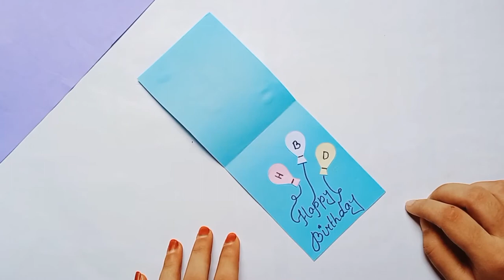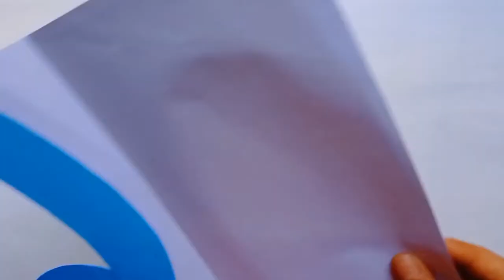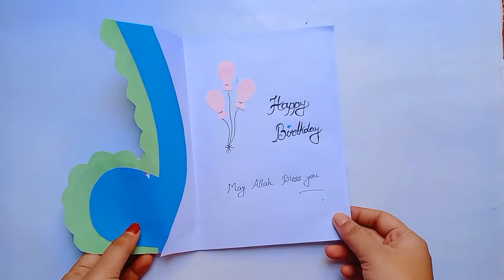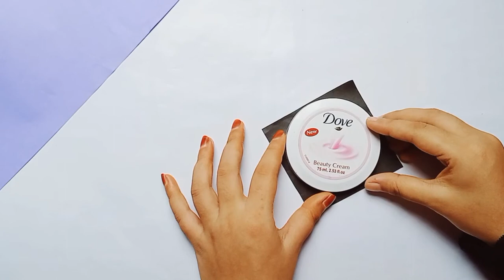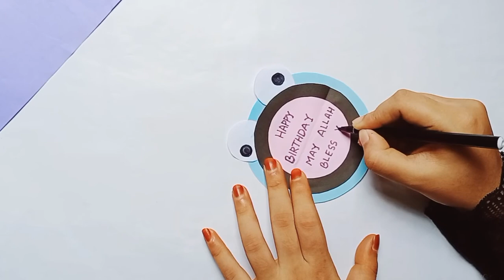8 Beautiful Handmade Birthday card Ideas - HAPPY BIRTHDAY 💙JANNAT - happy birthday card - card 2021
8 Beautiful Handmade Birthday card Ideas  - Happy Birthday Gifts - Easy Birthday card 2021
8 Beautiful Handmade Birthday card Ideas  - HAPPY BIRTHDAY 💙JANNAT - Easy Birthday gifts & card 2021

**NB : I changed my channel name From 'DIY Planet' To 'IJ Origami & Craft'

Thanks.